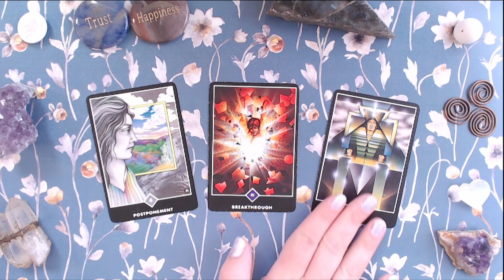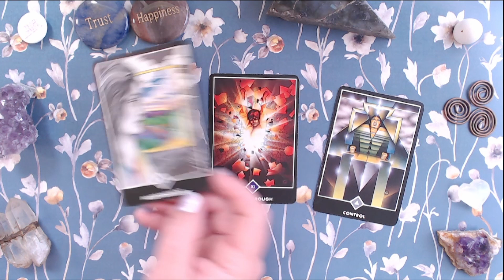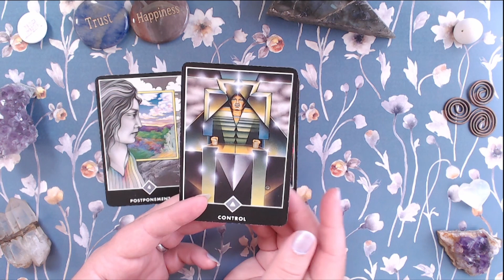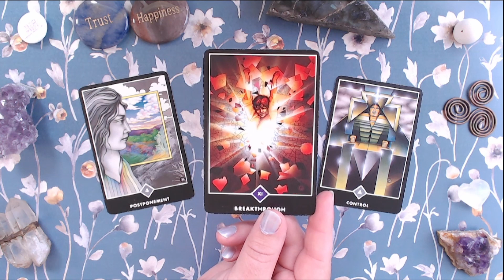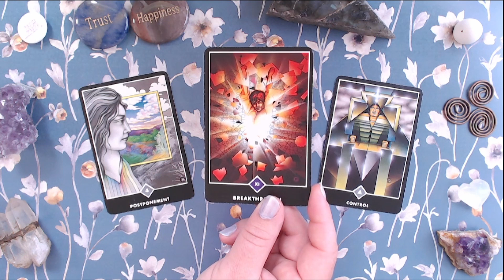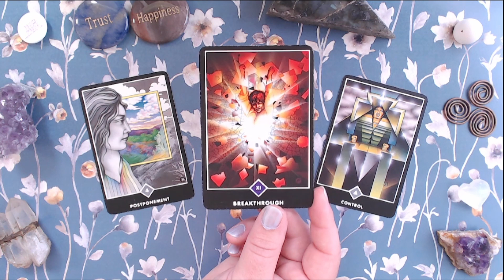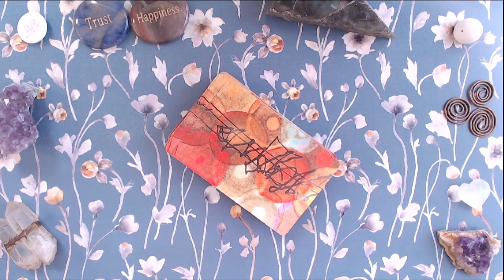Cancer Quick Draw Tarot for July: Allow Your Light To Breakthrough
Quick Tarot Energy Check-in for Cancer for July.

Come join us on Twitch so you don't miss out on all the fun: